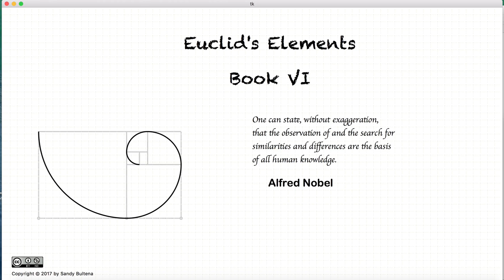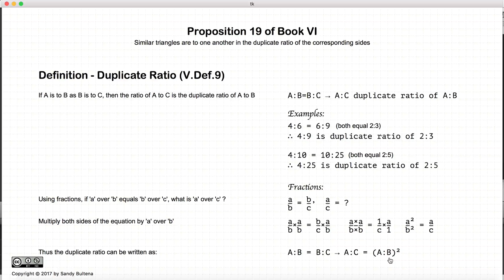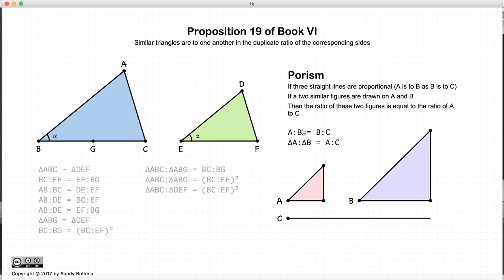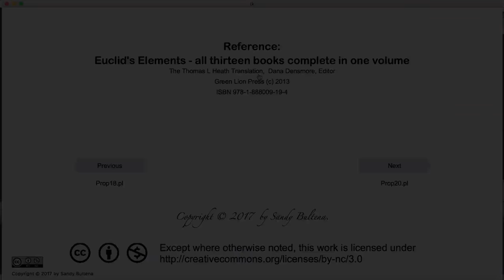Euclid's Elements Book 6 - Proposition 19